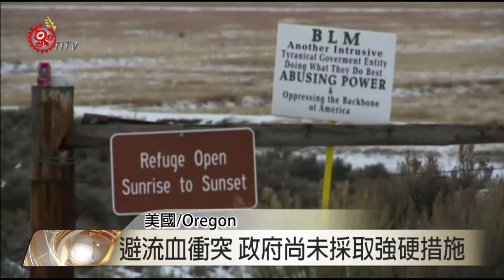武裝團體占領行動 美Paiute族批侵權 2016-01-25 TITV原視新聞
這是居住在美國俄勒岡州哈尼郡柏恩斯市郊區的Paiute族部落領導人，針對在今年年初，發生武裝人士自稱是公民爭取憲法自由行動，佔領當地馬盧爾國家公園野生動物保護區的辦公室的事件，召開記者會，希望這個占領行動可以立即停止，並且擔心會損害到這片土地上的文化遺跡，以及對族人而言，這是對神聖土地的嚴重侵犯。

族人也認為，這些白人占領者根本就忽視了這片土地的歷史，也否認占領者所提出要協助當地居民保障土地權的主張，不請自來的佔領行動，是再度侵犯原住民族的土地權利。

這個武裝團體是為了聲援當地因為野生動物保護區禁止放牧的問題，已經和聯邦土地管理局爭執了幾十年的一對牧民父子而發起占領行動，而對Paiute族人而言，雖然也和美國政府之間，長期存在有土地和水資源的爭議，也因為保護區的設立，而被限制漁獵、採集的權利，但並不需要同樣是外來侵略者的武裝團體來當代言人，武裝團體領導人也做出回應。

這些佔領者認為，權益被政府剝奪，但事實上哈尼郡的土地直到美國內戰之前大部分是Paiute族人的土地，拓荒者壓迫兼用暴力，讓名義上保留給原住民族的土地更加有名無實，俄勒岡拓荒時期持續了好幾個世代，就是從血腥的驅逐原住民開始，最後以聯邦將公地私有化告終，而為了避免流血衝突，政府當局截至目前為止，對這次佔領行動並未採取強硬措施。